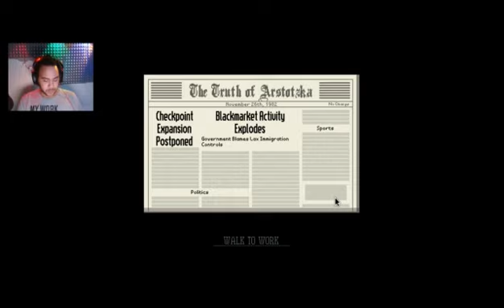This guy am I Right? | Papers, Please Part 2